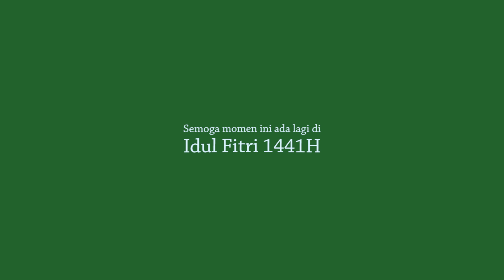Trah Hatmosumartan di Idul Fitri 1440H/2019M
Video ini kami dedikasikan untuk generasi keturunan Trah Hatmosumartan.

"Tindakan mengedit video ini menjadi persepsi dalam menghargai sebuah momen" (Kuslar, 2020).